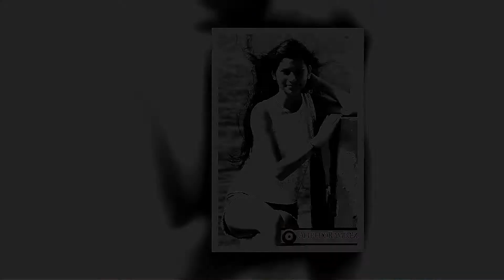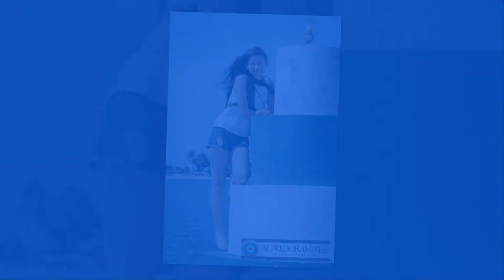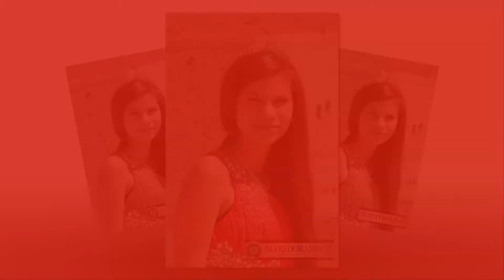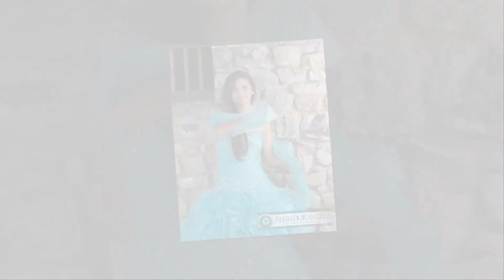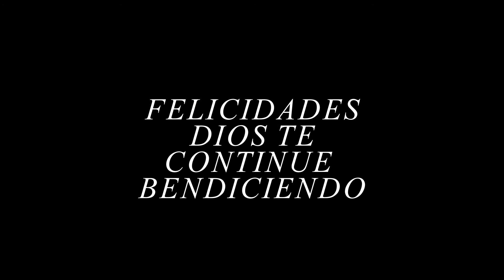SESION PRE 15 LILIANNYS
Este video es hecho a partir de varias fotografias hechas a Liliannys antes de sus 15 a�os.